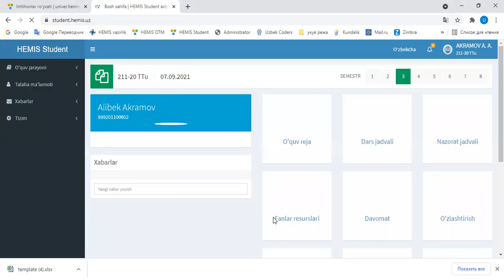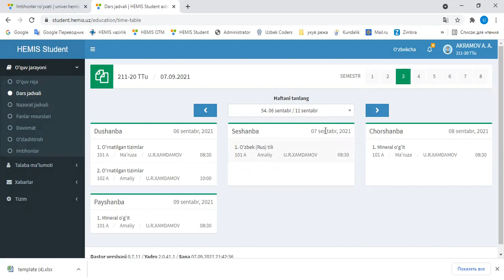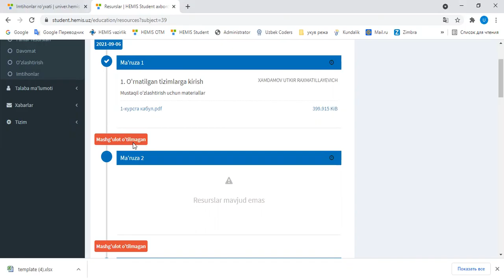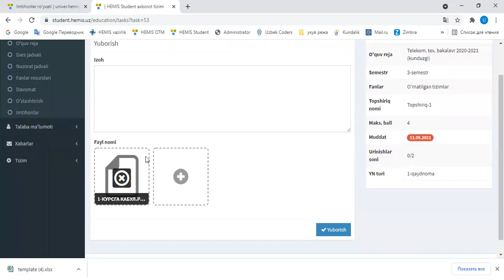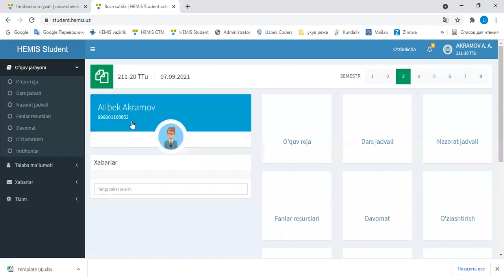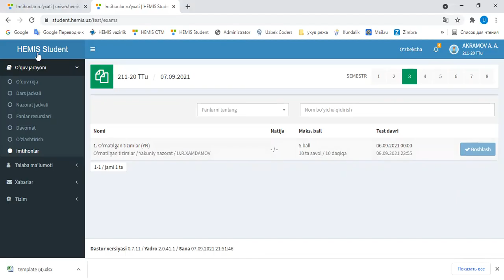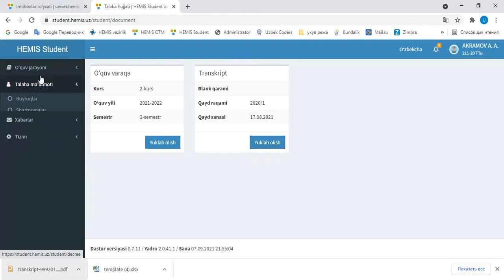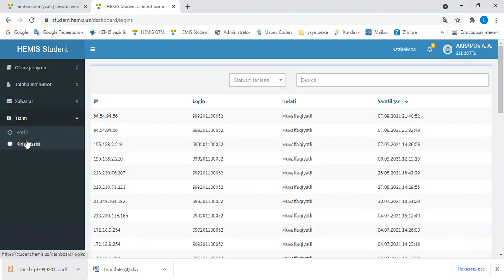HEMIS tizimida talaba profili funksiyalari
Ushbu video qo'llanmada HEMIS axborot tizimining talaba profilida bajariladigan funksionallar bilan tanishishingiz mumkin